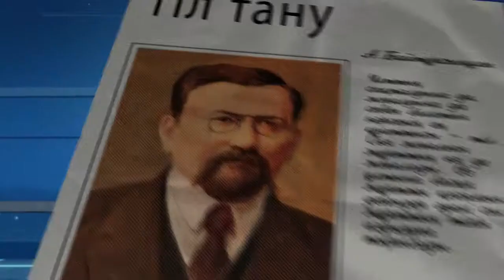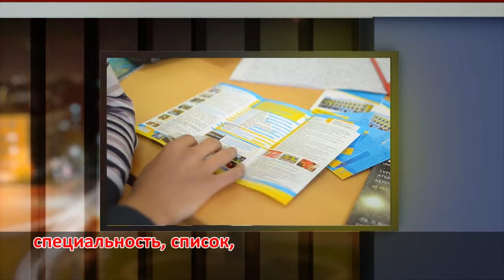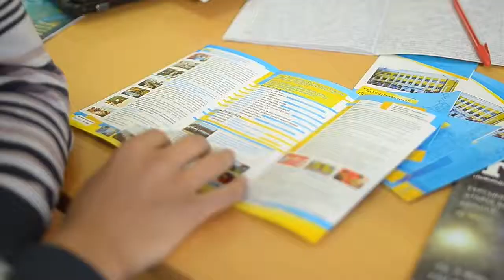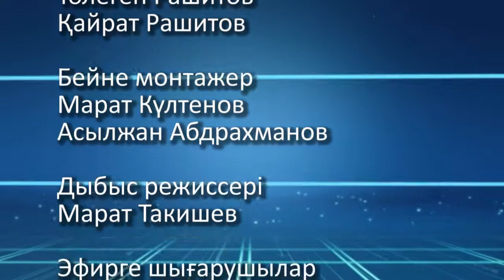23 04 14 Тіл тану